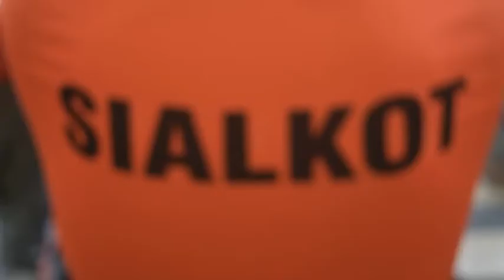Disable Cricketers PDCA 🏏 Rawalpindi Vs Sialkot Amazing day